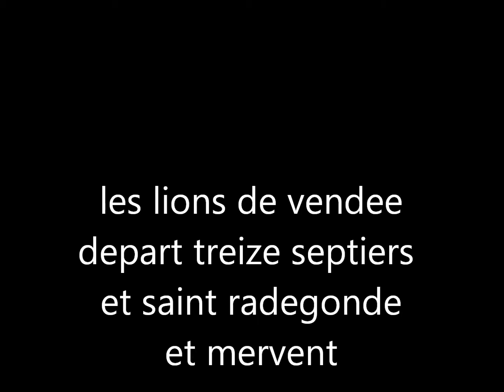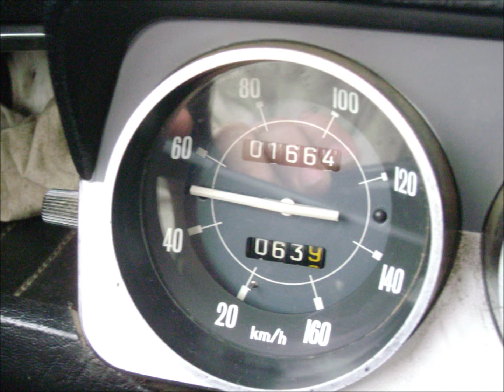les lions de vendee de treize septiers a mervent sortie peugeot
les lions de vendee mervent sortie peugeot
avec des departs de treize septiers ,mervent; sainte radegonde des noyers
des peugeots et des peugeots
les clubs arpa ;205gti ; rochefort; et les autres